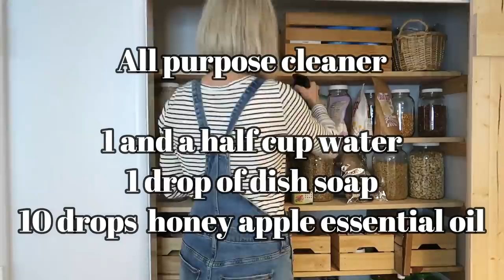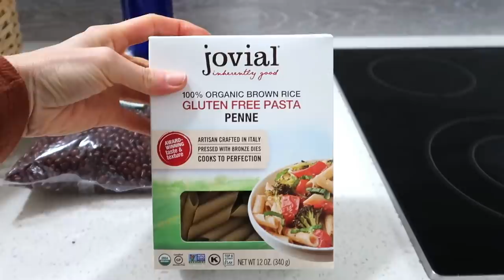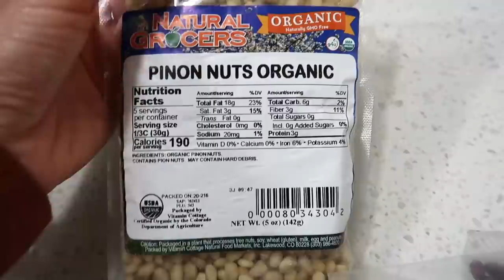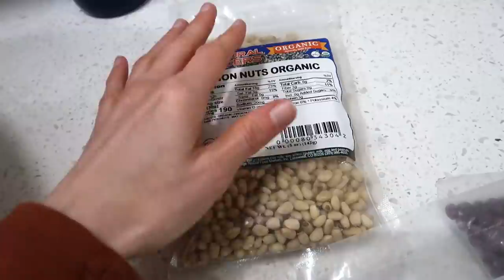ORGANIZING PANTRY -solutions for pantry simplifying and organizing- pantry tour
I started to clean my pantry area in the kitchen but I ended up with organizing my whole pantry :) I share some storage solutions and methods that helped me to simplify and keep up with an organized easy to use pantry.

I have created playlists if you want longer cleaning inspiration.

IN TODAY'S VIDEO:

LARGE WOODEN BIN  I bought it at Michaels' about 10 years ago but I'm sure they have similar these days as well
SMALL WOODEN BOX is from IKEA
LARGE JARS (gallon size)
HALF GALLON SIZE
PAPER TEA BAGS
HONEY APPLE essential oil
PUMKIN PIE essential oil
CINNAMON LEAF essential oil
DRY MOP
WET MOP
CLEANING RAGS COTTON
CHARCOAL RAG I have
BRUSH I use to clean my dishes and sink

🌼The baked delicate squash  I made I used cinnamon, honey and walnut and I baked it on 350 for about 1 hour  (give or take based on your oven)
🌼Breakfast recipe I made in the video click here for recipe
🌼cocoa rolls I made it guys I measured it out so here's the recipe for the cacao rolls!! :D

🌿SPIDER REPELLENT

1 oz witch hazel ( if you don't have you can use water)
3 oz distillate water
10 drops peppermint essential oil
5 drops lavender essential oil

1 and a half cup water
1/2 tsp dish soap
10 drops of jasmine or lemon oil
For fall vibes change the essential oils to :
3 drops of cinnamon leaf essential oil
3 drops of pumpkin spice essential oil
3 honey apple essential oil

🌿GLASS CLEANER

50% water + 50% vinegar
or
50% water + 50% rubbing alcohol

The footage in this video is property of Clean with Scandish Home. You are not allowed to use this footage without permission.

FTC: I only recommend products or services I use personally and believe will be good for my viewers. I am disclosing this in accordance with the Federal Trade Commission guidelines
concerning the use of endorsements and testimonials in advertising